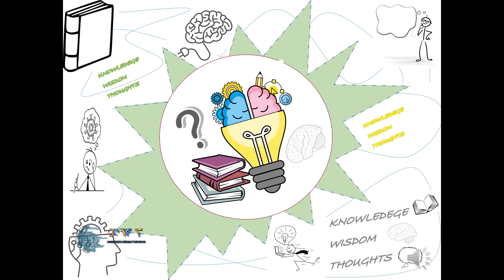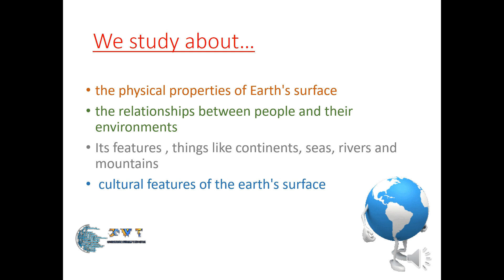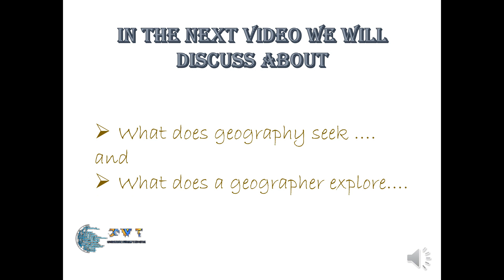What is Geography? | Define Geography? | Geography Means?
This video is about the basic concepts of geography that what basically geography is and how can we explain it...